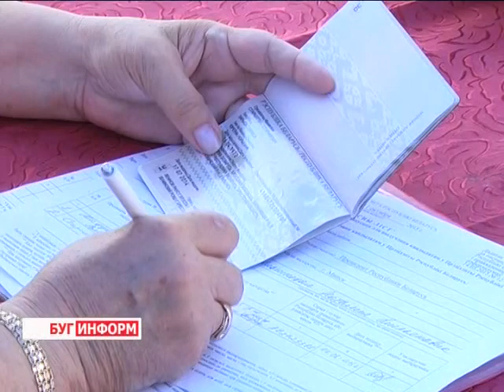2015-08-19 г. Брест. Первый этап предвыборной кампании. Телекомпания Буг-ТВ.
Первый этап предвыборной кампании. Работа инициативных групп в берестейском регионе.
До одного из главных внутриполитических событий страны - выборов Президента Республики Беларусь - осталось чуть меньше двух месяцев. Сегодня в активной фазе находится ключевой предвыборный этап, стартовавший ещё 23 июля - сбор подписей в поддержку кандидатов на пост лидера государства. Напомним, Центральная комиссия Беларуси по выборам и проведению республиканских референдумов допустила к участию в сборе подписей инициативные группы 8-ми представителей: Александра Лукашенко, Сергея Калякина, Виктора Терещенко, Сергея Гайдукевича, Николая Улаховича, Жанны Романовской, Татьяны Короткевич и Анатолия Лебедько.
Места, где инициативные группы могут проводить пикеты по сбору подписей за выдвижение своего представителя в Президенты Республики Беларусь, были обозначены местными исполкомами. Сегодня здесь трудятся активисты всех кандидатов.